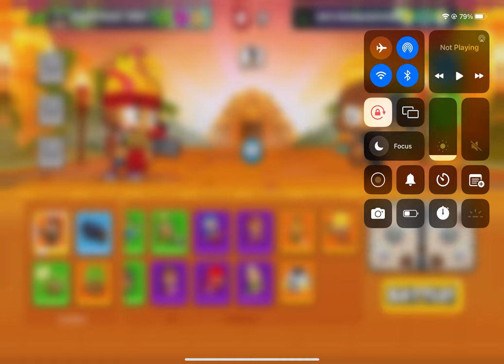Btd Battles 2-[Ranked Versus] Bomb Mortar Farm (Hom Gameplay)